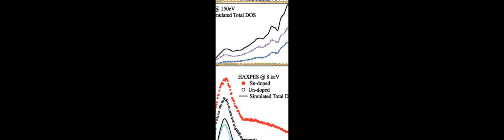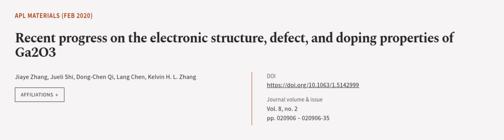Recent progress on the electronic structure, defect, and doping properties of Ga2O3 | RTCL.TV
### Keywords ###

### Article Attribution ###
Title: Recent progress on the electronic structure, defect, and doping properties of Ga2O3
Authors: Jiaye Zhang, Jueli Shi, Dong-Chen Qi, Lang Chen ,and Kelvin H. L. Zhang

### Video Timestamps ###
0:00:00 - Summary
0:01:07 - Title
0:01:12 - Outro
0:01:16 - End